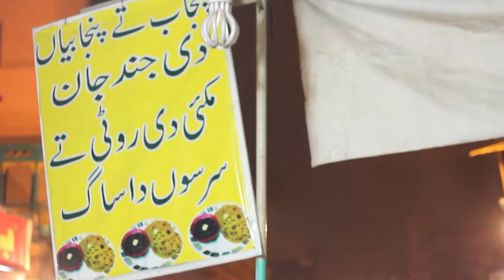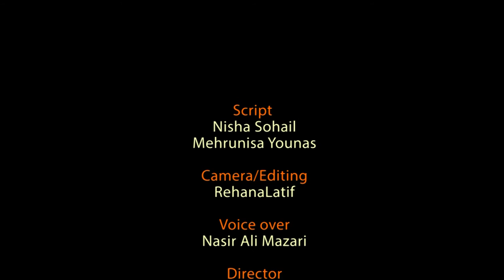Lahore Food street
Lahore Food street  documentary
by Rehana Latif